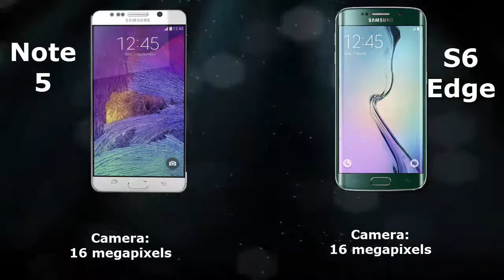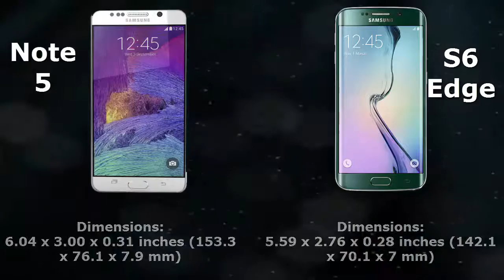Samsung Galaxy Note 5 vs Samsung Galaxy S6 Edge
This video consists of Comparision of Specs and Features of Samsung Galaxy Note 5 and Samsung Galaxy S6 Edge

Samsung Galaxy Note 5 Features a Exynos 7422 system chip. And it has a a 5.7-inch screen size with a dimensions of 153.3 x 76.1 x 7.9mm. Note 5 will feature the Exynos 7422 system chip, 4GB of RAM, 32GB of internal storage, and a 16-megapixel main camera with optical image stabilization (OIS). Samsung Galaxy Note 5  is expected to feature a massive, 4100mAh battery. Charging will happen via a regular microUSB port, and not the trendy new USB Type-C. The Note 5 might get a 16MP main camera with optical image stabilization, along with a 5-megapixel front cam. The Price of the Samsung Galaxy Note 5 would be around 1000 US $ and The Release date of Samsung Galaxy Note 5 would be in the August 17 or 21 of 2015.